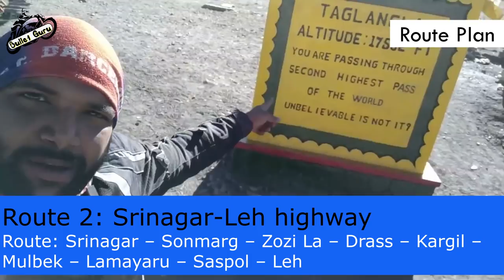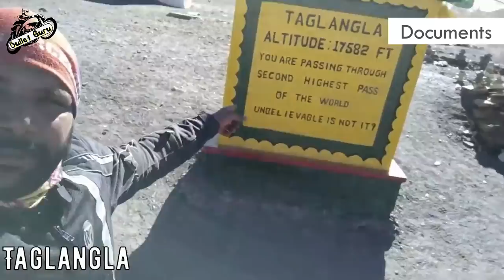Leh Ladakh Road Trip - Budget, Preparation & Route Plan | Ep.01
Leh Ladakh Trip - Route Plan, Preparation & Budget

Ep.2 - Chandigarh to Manali (300Km | 9 to 10 Hrs) - Day 1

*Route Plan -

Route 1: Manali-Leh highway (Recommended Route)

Route: Manali – Rohtang – Gramphu – Kokhsar – Keylong – Jispa – Darcha – Zingzingbar – Baralacha La – Bharatpur – Sarchu – Gata Loops – Nakee La – Lachulung La – Pang – Tanglang La – Gya – Upshi – Karu – Leh

-Manali (2050 mts): Tourist destination, view of Dhauladhar and Pir Panjal ranges
-Rohtang La (3980 mts) – 53 kms: Pass in Pir Panjal range. Connecting point for Kullu, Lahaul and Spiti Valleys
-Keylong (3348 mts) – 117 kms: Kardang Monastery
-Jispa (3142 mts) – 140 kms: Hotel, Bhaga river and amazing views
-Darcha (3400 mts) – 147 kms: Village, Photographer’s paradise
-Patsio (3820 mts) – 161 kms: Campsite
-Baralach La (4892 mts) – 192 kms: Pass. Connects Lahaul to Ladakh
-Sarchu (4253 mts) – 224 kms: Campsite. Halt point for tourists
-Lachang La (5065 mts) – 277 kms: Pass. Close to Pangong lake
-Pang (4630 mts) – 301 kms: Campsite
-Taglang La (5360 mts) – 365 kms: Pass. Highest point in the trip

Route 2: Srinagar-Leh highway

Route: Srinagar – Sonmarg – Zozi La – Drass – Kargil – Mulbek – Lamayaru – Saspol – Leh

*Recommended Time for Trip - June to August

*Preparation Checklist -

Item for Road Trip

For Motorcycle ( Buy only Original Parts)

1. Full Toolkit for Bullet
2. Spare motorcycle key (in case missed in hotel or sites)
3. Spare Chain link
4. Spare Sparkplug
5. Clutch and Accelerator wire
6. Tubeless puncture repair kit for tubeless tyres.
7. Rear tyre tube and tyre irons and valve key for tube type tyres.
8. Foot/electric pump/tyre repair can
9. 500ml engine oil (for engine oil top up)
10. Electrical tape, m-seal and steel wire

For Riders

1. Medical kit for first AID
2. Diamox and medicines for headache, fever, stomach ache, cold and cough syrup.
3. Sunscreen lotion SPF 30 or better from Lotus Herbal
4. Lip balm
5. Mustard oil (Optional)
6. Glucon C or D.(important)
7. Water bottles (2lts for every person)
8. Chocolates, biscuits, almonds, raisins and cashews.
9. Paper soap, toothbrush, toothpaste, comb and toilet paper.

Riding Gear -

1. Full face helmet with clear visor
2. UV Sunglasses
4. Riding jacket or air and water resistant insulated jacket.
6. Riding shoes or army boots.
7. Golden Rider Saddle bag

*Documents and ID Proofs

1. Driving License
2. Original Registration Certificate and an attested photo copy (BIke)
3. Motorcycle Insurance original and photocopy
4. PUC Certificate
5. Medical Insurance Card (optional)
6. PAN/Passport/Voter ID Card. (For all)
7. List of important contacts (If case phone dead)
8. Map and itinerary (No Internet)

Electronic items -

1. Chargers for all the gadgets
2. Spare camera batteries (If required)
3. Power bank for smartphone
4. 3 socket Belkin power strip(Extension board for multiple charger)
5. Enough memory cards for the trip
6. Torch - Important (No Power in many cities between manali to leh)

*OTHER REGULAR ITEMS AS PER YOU NEED

*Budget For Road Trip -

Daily Cost - Bike Rent + Petrol + Food + Stay
                   1300 + 700 + 800 + 700 = 3500/- Per Day (Approx. Cost)
Own Bike - Petrol + Food + Stay
                   700 + 800 + 700 = 2200/- Per Day Approx. Cost

Plus or minus as per your need & availability

**Total cost of my Trip was 40000rs/12days which include everything like classic 350 + Petrol + Food + stay + permit + Car Share with my friends.